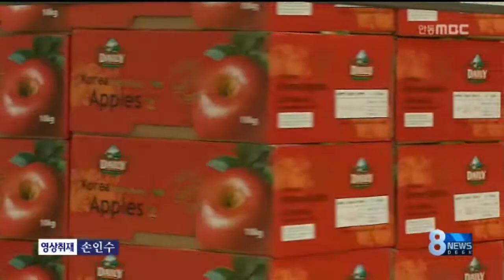[안동MBC뉴스]대만 사과수출 '회복되나'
2013/11/13 16:31:47    작성자 : 홍석준

           ◀ＡＮＣ▶
한때는 국내 사과수출의 95%를 차지했던
대만 시장이 크게 위축되면서,
지난해 국내 사과수출량은 2006년 이후
최저치를 기록했습니다.

대만시장을 회복하는 게 급선무지만,
정작 대만측이 요구하는 검역조건은 갈수록
까다로워지고 있습니다.

홍석준 기자
           ◀ＥＮＤ▶

안동사과 48톤이,
대만 수출에 앞서 검역검사를 받고 있습니다.

과일류에 치명적 해충인
'복숭아 심식나방'의 침투 여부를 검역관이
육안으로 확인하는 작업입니다.

대만은 수입 사과에서 나방이 한마리라도
발견되면 수입을 금지시키고 있는데,
몇 년 전부터는 농약의 종류와 잔류량에도
엄격한 잣대를 들이대기 시작했습니다.

◀ＳＹＮ▶정세환 검역관/농림축산검역본부
"못 들어가는 농약이 있는데, 우리나라에서
5월달에 허용이 안된 농약을 치게 되면, 나중에
잔류성 검사때 그대로 남아 있거든요. 그래서
불합격된 경우가 많기 때문에.."

대만이 검역조건을
사실상 무역장벽으로 활용하면서,
한때 7천톤을 넘던 대만 사과수출 물량은
지난해 천 톤까지 떨어지며,
2006년 이후 최저치를 기록했습니다.

특히 지난해 대만의 유력언론들이
한국사과의 잔류농약 위험성을
대대적으로 보도해 수요가 뚝 끊기는 등,

대만 사과수출이 시작된지 10년 만에
가장 혹독한 한 해를 보내기도 했습니다.

◀ＳＹＮ▶김병우/경북통상(사과수출 대행)
"일단은 대만정부의 잔류농약 검사에 조금 더
철저히 올해는 대비를 했습니다. 대만의
언론사를 초청해서 사과 산지 견학을 시키고.."

한때는 국내 사과수출의 95%까지
차지했던 대만.

잃어버린 옛 시장을 되찾기 위한
사과농가들의 노력이,
마침내 시험대에 올랐습니다.